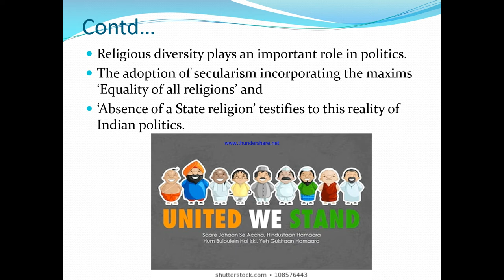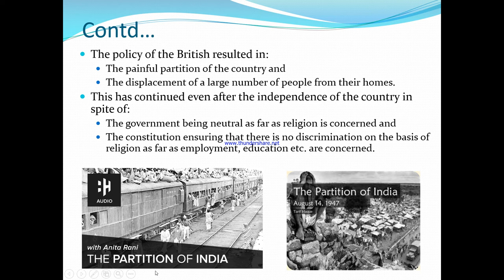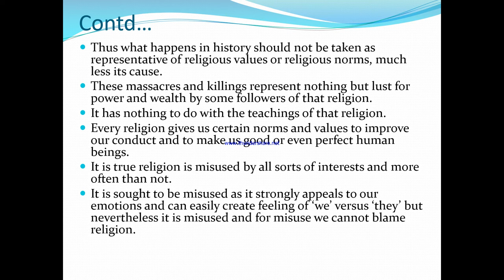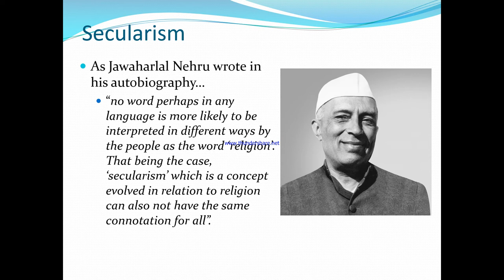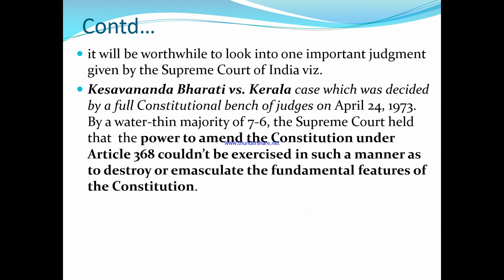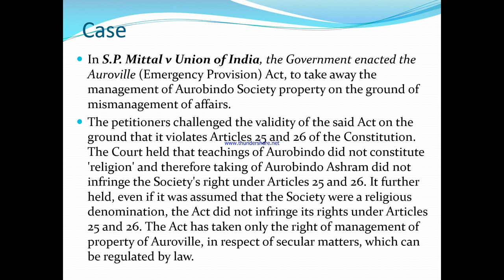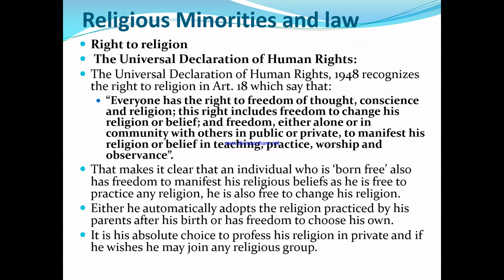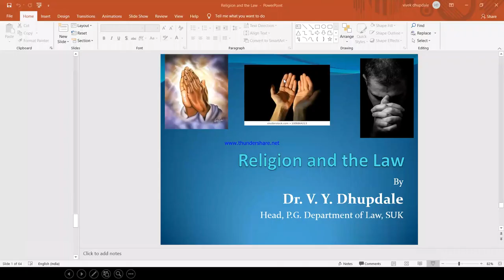Presentation on Religion and the Law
LL.M. Part I, Sem I,
Paper I: Law and Social Transformation in India
Topic: Religion and the Law